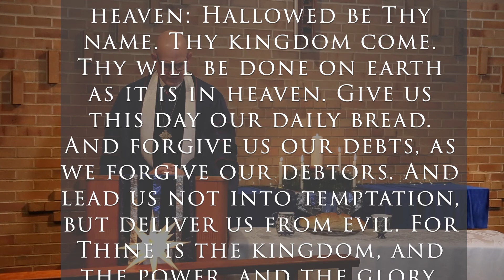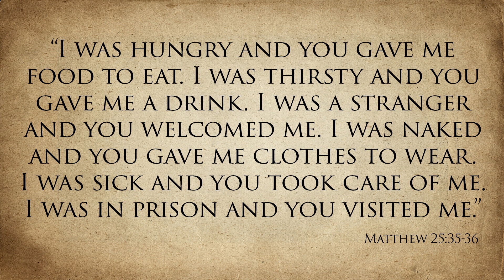RRPC Worship January 2 2022 Epiphany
Join us for worship this Sunday as we celebrate Epiphany which marks the end of the Twelve Days of Christmas.

Permission to reprint, podcast, and/or stream the music in this service obtained from